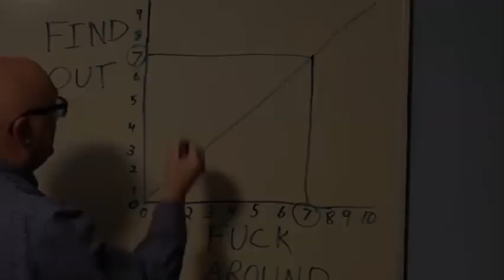Blogger Fu€ked Around, And Found out 🐸 clip